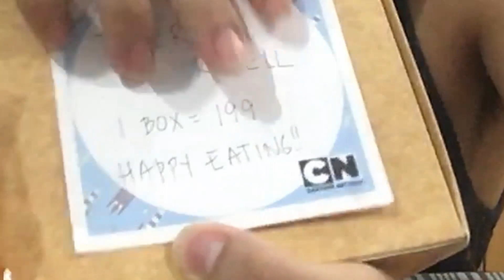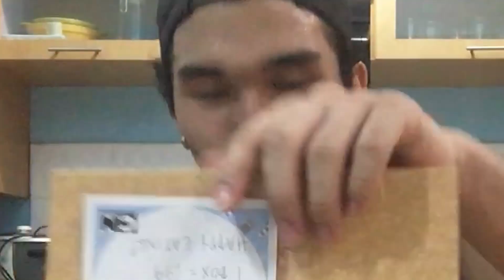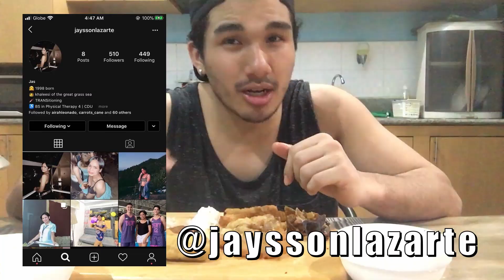PUNGKO-PUNGKO MUKBANG, REVIEW, AND Q&A! (WITH MY GF!) | VLOG #4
The other day, I was really in the mood for some PUNGKO-PUNGKO! So, I decided to order some from The Onion Bunch, a LOCAL Cebu-based food business (LINK BELOW) + I answered some questions from friends! 👌

If you're CRAVING some good food and want to know what if YOU should buy some yourself, then WATCH and ENJOY with me (and my GF)! 👌

...Or maybe y'all just craving some of me? 😂 Either way, let's get into it! 🤤🍴

If you enjoyed this video tell me about it in the comment section!

"PUNGKO-PUNGKO" — literally translates to "squat-squat", is a term that refers to a type of food/type of restaurant, usually found on the road. Usually, you will be sitting on low benches or small chairs (to maximize space), so you tend to slouch while eating. Hence, the name "pungko-pungko."

You can choose from a variety of different fried foods, but the most generic staple includes LUMPIA (spring rolls, which can be made of meat or vegetables), LONGGANISA (sausage), FRIED CHICKEN, PORK CHOP, and of course, the popular "GINABOT", or CHICHARON BULAKLAK (intestine).